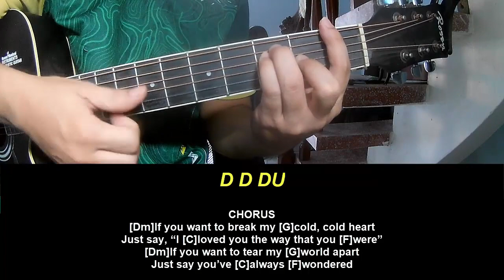Guitar Tutorial New Song 2024 Taylor Swift Chloe or Sam or Sophia or Marcus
Today, I will share with you Guitar Tutorial New Song 2024 Taylor Swift Chloe or Sam or Sophia or Marcus